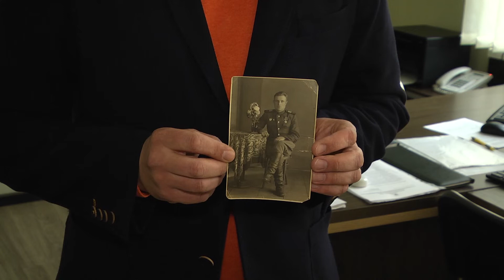Мы помним: бесконечная война, героизм на фронте и преданная любовь